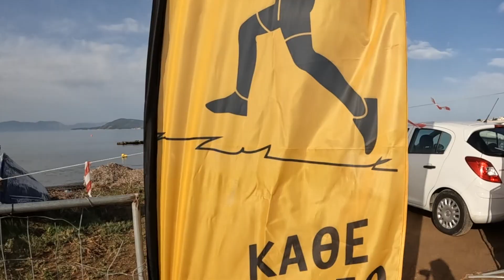ELLANIOS DIAS 2023